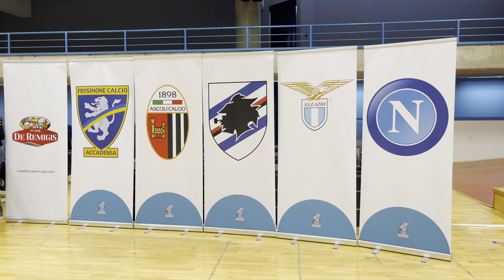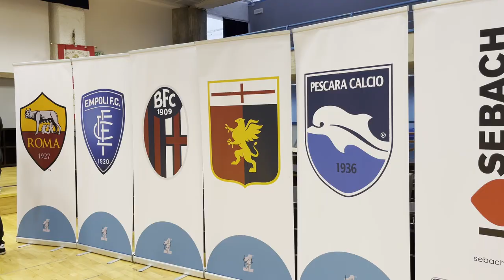Torneo giovanile anche al Bonolis: "Se riapre al Città di Teramo? Sarebbe bello"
L’anima di 1Family Sport e direttore generale della SSD Città di Teramo Romolo De Baptistis, il presidente della Scuola Calcio ASD FC Gaetano Bonolis, Massimo D’Aprile, e il suo socio Luca Di Domenico hanno deciso di investire sul calcio e, soprattutto, sui ragazzi, organizzando il 1° Torneo Nazionale di Calcio Giovanile 1Family in grande stile